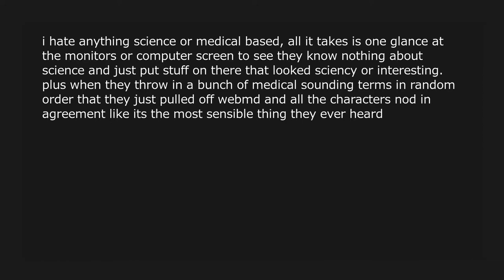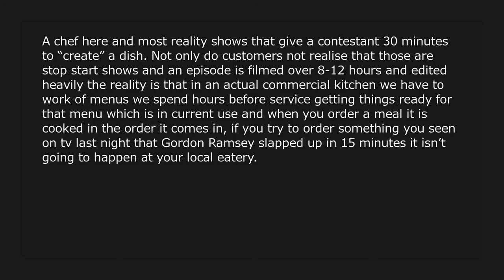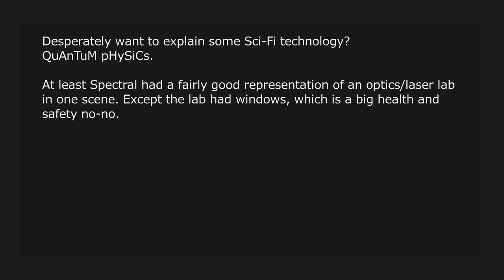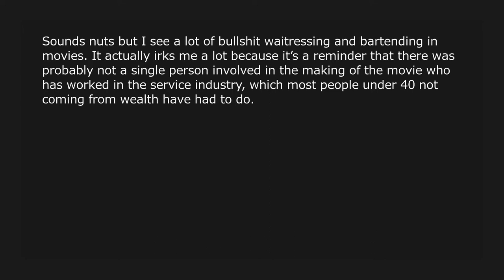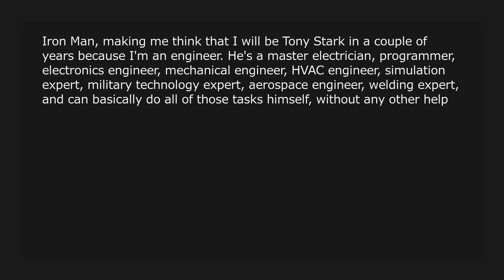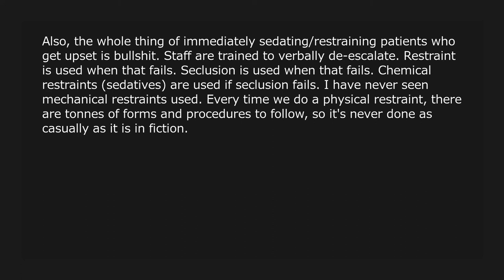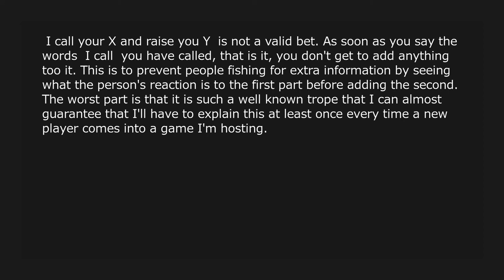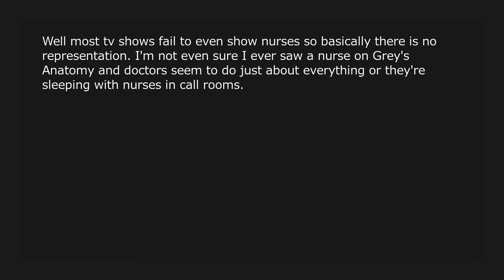How Does A TV Show Or Movie Stupidly Misrepresent Your Profession? (r/AskReddit)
In way way does TV show
 or movie show a procedure from your profession that makes you roll eyes at how stupidly it's misrepresented?